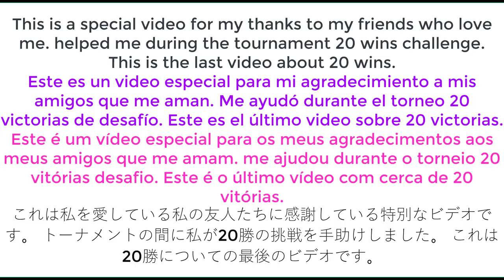xS4NDOV4Lx , Ahcraaaap, Legend, bag .... 20 Wins -Clash Royale League